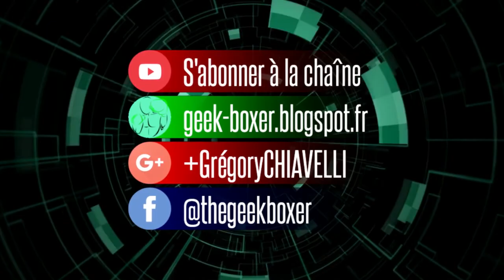[Greg Into the Wild] Vers l'Arche de Corte - 13-01-2018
Pour commencer 2018, quoi de mieux que de réviser ses classiques ? Ou plutôt les apprendre. Car oui, je n'avais jamais vu l'Arche qui surplombe la cité cortenaise.

Une balade sportive avec son kilomètre de dénivelé à gravir pour prétendre à voir la magnifique singularité géologique, mais une balade extraordinaire avec ses panoramas aériens époustouflants...

Musique